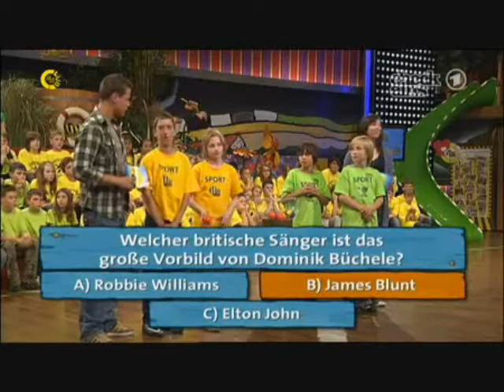Dominik Büchele TV-Auftritte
1 Jahr Domi-TV